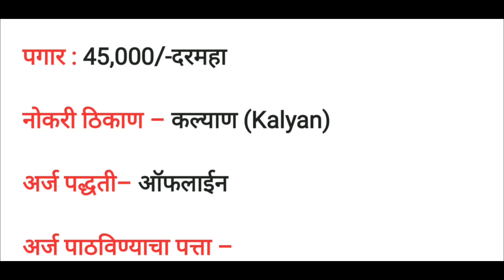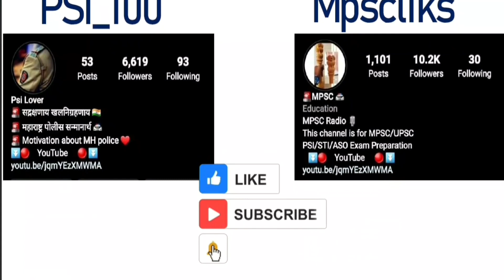कल्याण डोंबिवली महानगरपालिका येथे काही रिक्त पदे भरण्यासाठी भरती | KD Municipal Corporation Bharti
Kalyan‑Dombivli Municipal Corporation Bharti 2022 : कल्याण डोंबिवली महानगरपालिका, कल्याण येथे काही रिक्त पदांसाठी भरती होणार आहे. यासाठीची जाहिरात प्रसिद्ध करण्यात आलेली आहे. पदांनुसार इच्छुक आणि पात्र असणाऱ्या उमेदवारांनी ऑफलाईन पद्धतीने अर्ज करायचा आहे. अर्ज करण्याची शेवटची तारीख 12 डिसेंबर 2022 आहे.

official website / अधिकृत संकेतस्थळ

कल्याण डोंबिवली महानगरपालिका येथे काही रिक्त पदे भरण्यासाठी भरती
| Kalyan‑Dombivli Municipal Corporation  Recruitment 2022

धन्यवाद !

Follow
Follow
Follow

🚨 महाराष्ट्र पोलीस 🚔
🚨 रुबाब खाकीचा 👮

Follow -- #@_Psi_100
Follow -- #@_Psi_100
Follow -- #@_Psi_100